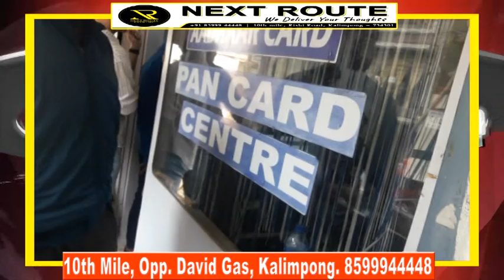पुजे डाँड़ालाई ईको टुरिजमको मान्यता प्राप्त। साइटको विधिवत शिलान्यास सम्पन्न